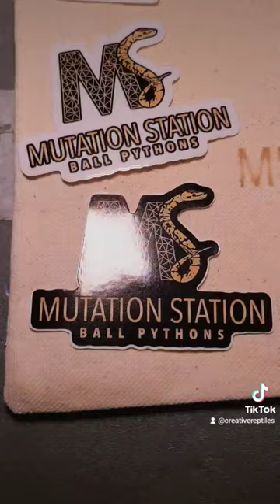Mutation Station Tour Pt 1 Vlog drops tomorrow!!